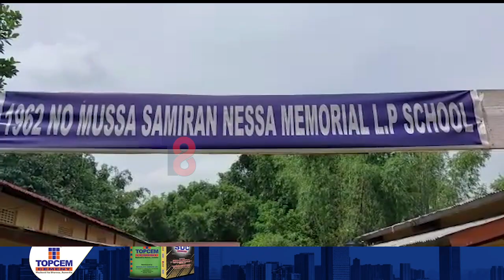প্ৰধান শিক্ষয়িত্ৰীয়ে নাজানে খণ্ডশিক্ষা বিষায়াৰ নাম